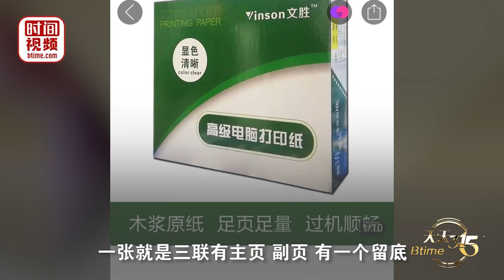女子投诉网购1000页针式打印纸实际只有500页 平台：商家少发属欺诈，将被下架！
近日，广东广州赵女士投诉，自己花32.9元网购的1000页针式打印纸，实际只有500页。赵女士称，商家一开始否认，说是800页后来又说打印纸白红黄各算3张。即使按该店铺计算方式，份数=页数÷联数×等分数，还差166张。平台客服回应，已为赵女士退款。商家少发货属欺诈，将被下架处理。